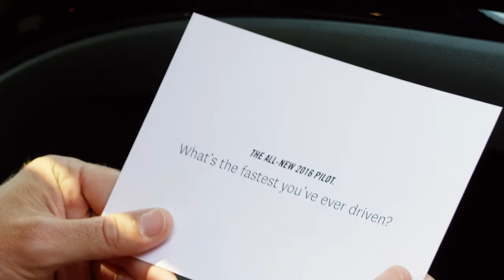The 2016 Honda Pilot Glove Box Interview – Part I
Ever wanted to pick the brain of a Honda engineer? Now’s your chance. Find out why we did what we did with the all-new 2016 Honda Pilot.